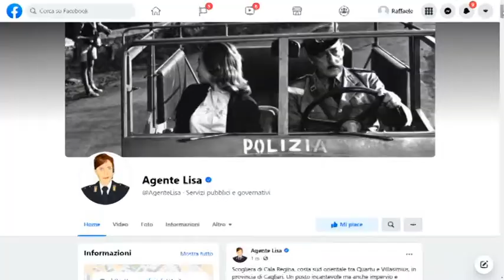Polizia, come difendersi dai furti in casa nelle vacanze 06-07-2021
Non pubblicare le foto delle proprie vacanze nell'immediato potrebbe essere una buona strategia contro i topi d'appartamento. Parola dell'Agente Lisa, l'operatore virtuale della Polizia di Stato, che sui social network ha divulgato qualche consiglio utile in vista delle vacanze estive.